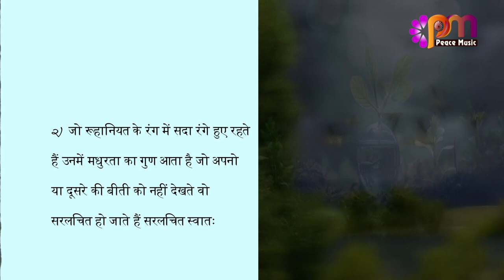02 Feb 24 अव्यक्त इशारा Avyakt Ishara